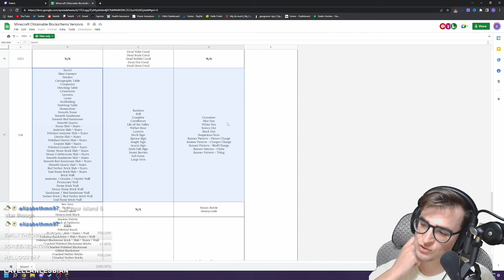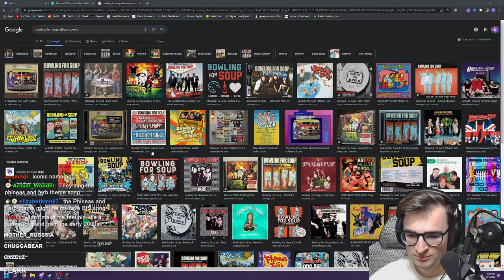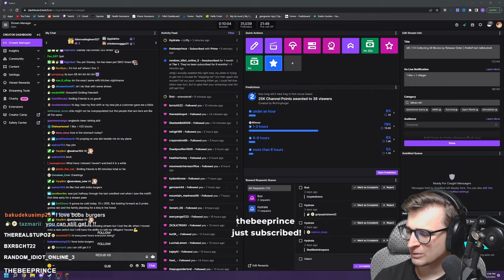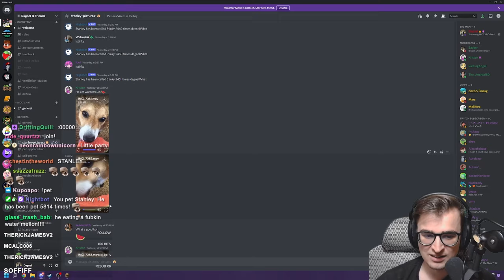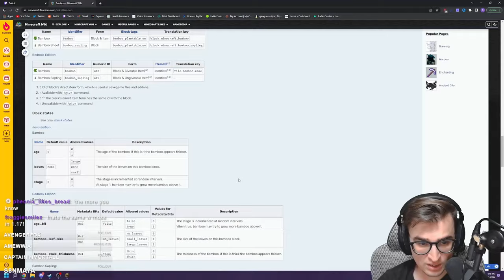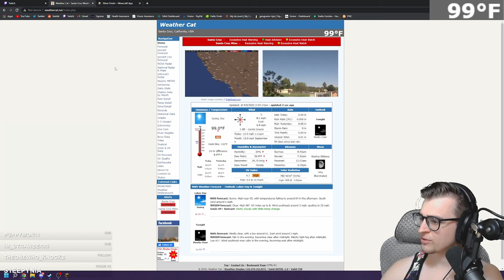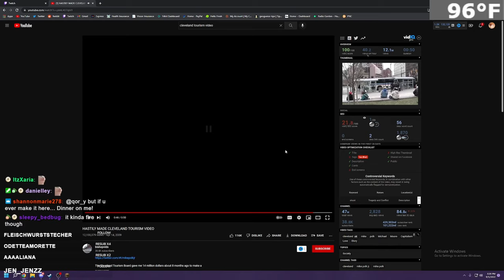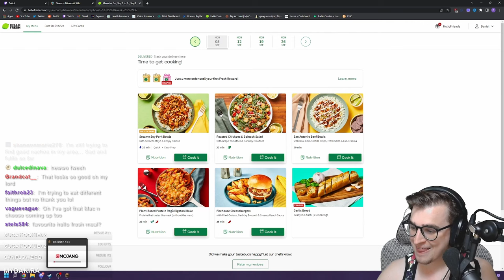UNEDITED - Minecraft 1.14